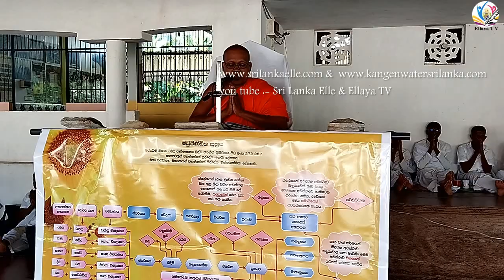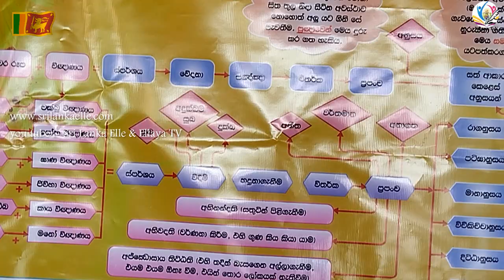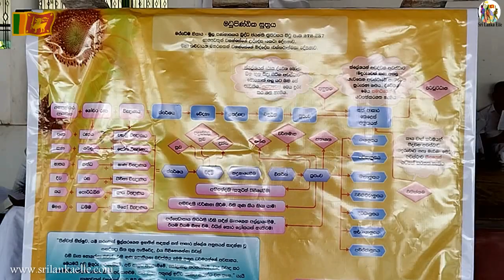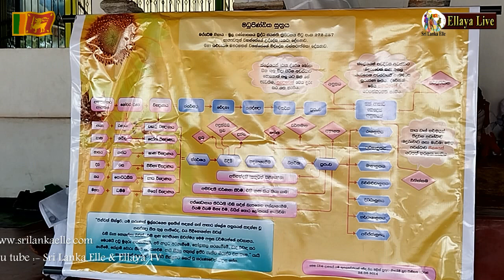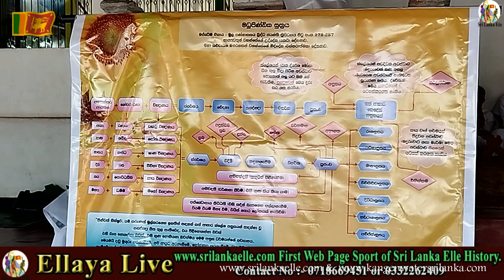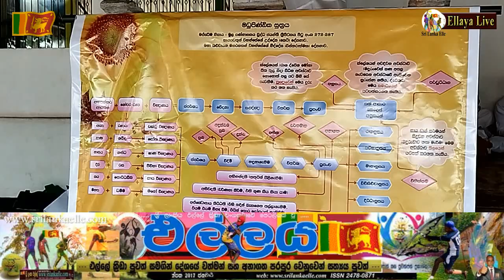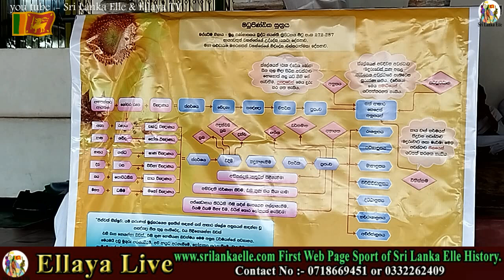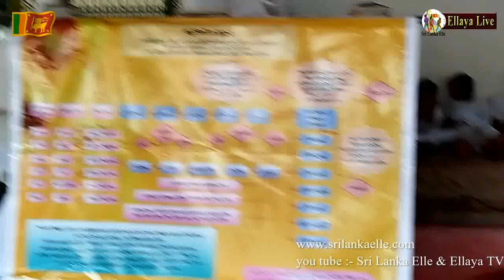2024.09.17 පෝය දින උතුරු නිවන්දම ජා-ඇල දිපදුත්තමාරාම පුරාණ විහාරස්ථානයේ භාවනා වැඩ සටහන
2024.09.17 පෝය දින උතුරු නිවන්දම ජා-ඇල දිපදුත්තමාරාම පුරාණ විහාරස්ථානයේ විහාරාධිපති ස්වාමින්වහන්සේගේ අනුශාසකත්වයෙන් සෑම පොහෝ දිනකම පෙරවරු 0800 පැයේ සිට පෙරවරු 1100 පැය දක්වා පැවැත්වෙන භාවනා වැඩ සටහනේ නොවෙම්බර් මස වැඩ සටහන මෙහෙයවිම නීතිඥ සේනක ද සිල්වා මහතා .වෙබ් පිටු ..එල්ලේ ක්‍රීඩාව ප්‍රථම වරට අන්තර්ජාලයට යොමු කරන ලද යුටියුබ් Youtube :- Sri Lanka Elle & Ellaya T V බලන්න
නිරෝගීව දිවි ගෙවන්න අමතන්න 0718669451 හෝ 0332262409
ලොවට අලුතින්ම හදුන්වා දෙන වෙදකම විශ්වයේ ජීව බලය උපයෝගී කර ගනිමින් කරනු ලබන වෙදකම The Healing Of Universal Life Force Energy විස්තර ලබාගැනීම සදහා අමතන්න විශ්ව ජීව බල වෛද්‍ය එස් ජූඩ් සිල්වා..දුරකතන 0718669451. කිසිම බෙහෙතක් නොබී දිවි ගෙවන හැටි උගන්වන්න පුළුවන් බැවින් මෙය හැකිතාක් ෂෙයා කරන්න. දුරකතන අංක 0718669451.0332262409
යුටියුබ් Sri Lanka Elle
පේස්බුක් Elle Paper